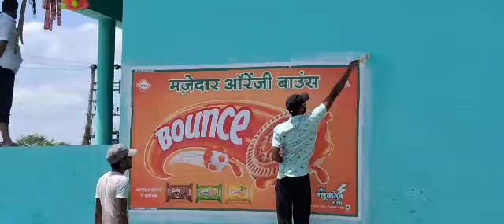Digital Wall Painting Bihar District - Sitamarhi & Darbhanga Bounce ITC